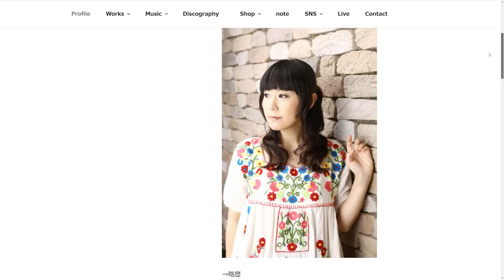【香港製造!】探索3D 解謎手機遊戲！自己人梗要支持！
好耐無介紹過手機遊戲，一黎就介紹隻港人製造既！